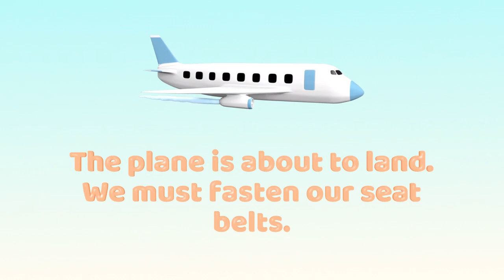Adverbs of time